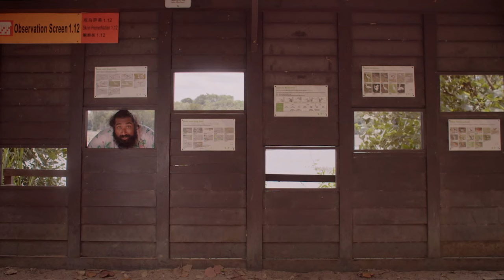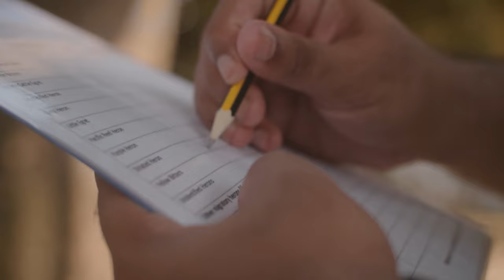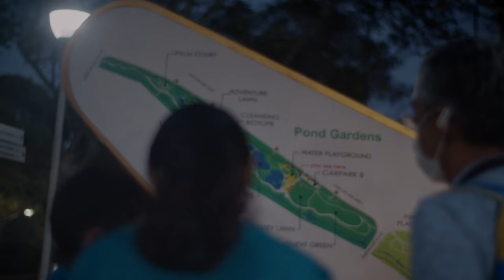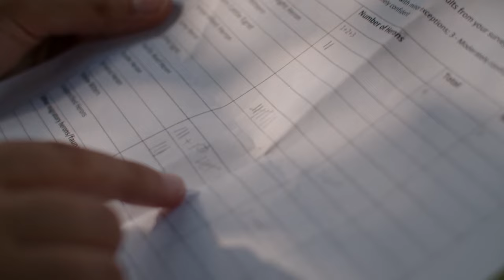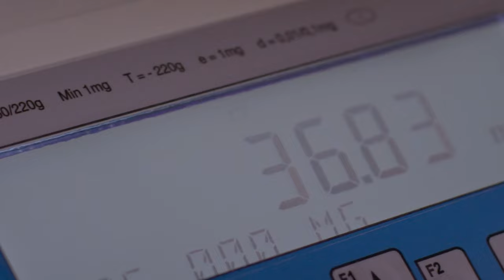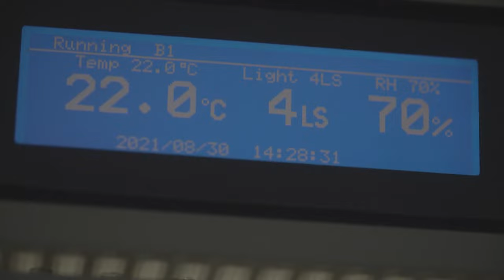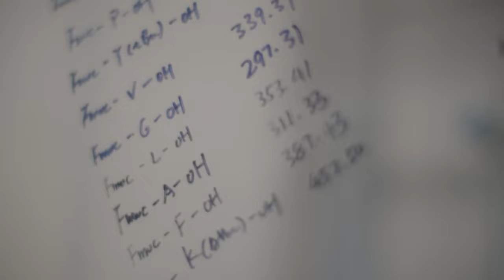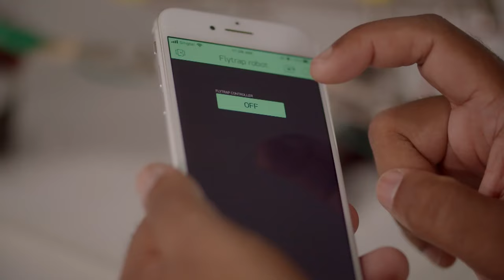Science In Nature: Spotting Heron Birds & Understanding Mangroves | Show Me The City | Full Episode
Nature and science unite in surprising symbiosis. Daniel Sid picks up heron spotting skills, puts them to good use by joining the Heron Watch, and contributes to the database of Singapore’s heron population as a citizen scientist.

Then, by working with a mangrove expert, Daniel understands how mangroves serve a critical purpose in protecting us and our homes for the future, and how, in turn, we can use technology to conserve mangroves.

He also learns about biomimicry, where scientists and engineers look to nature as a mentor – mimicking the solutions found in nature to tackle the myriad of problems human societies face.

About the show: Show Me the City is back – this time, on the wild side! Through nature’s hidden wonders, we play, explore our heritage, heal our soul and see how nature and science comes together.